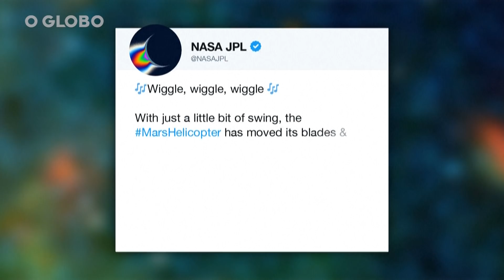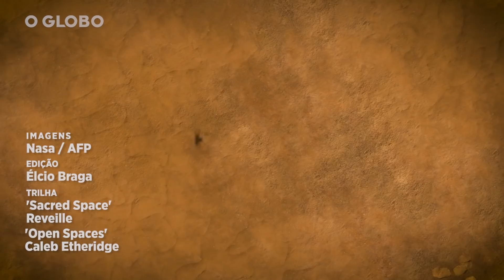Nasa divulga imagens de helicóptero funcionando em Marte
O Laboratório de Propulsão a Jato da NASA divulgou a primeira imagem de um helicóptero funcionando em Marte, o Ingenuity. É apenas um teste para, pela primeira vez, a aeronave decolar e realizar o primeiro voo, previsto para 12 de abril.